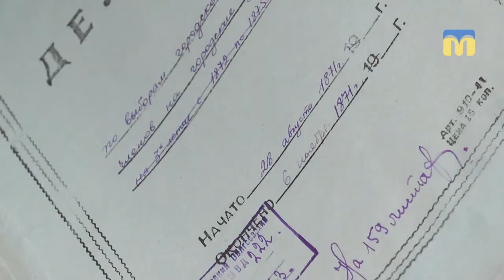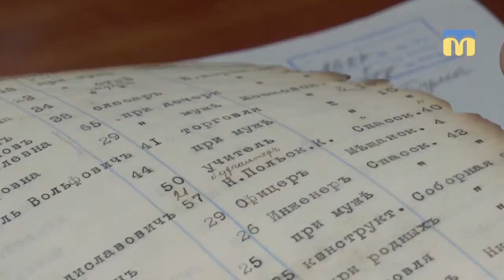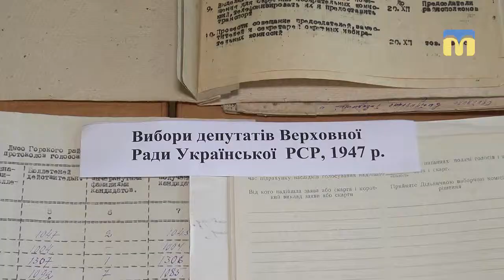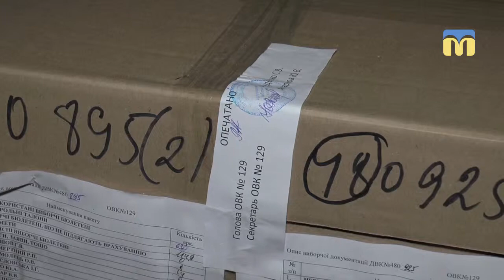В архіві Миколаївської області зберігається виборча документація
У Державному архіві Миколаївської області зберігається виборча документація, яку збирали протягом трьох століть: від початку 19-го століття до нинішніх президентських виборів. Екскурс документами для кореспондентів Суспільного влаштувала директорка архіву – Лариса Левченко.